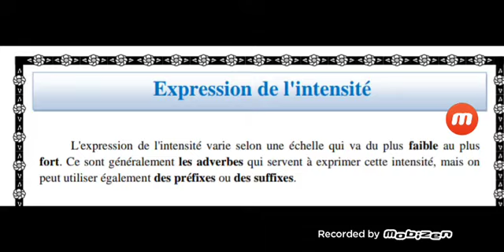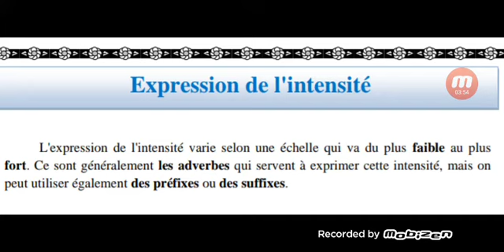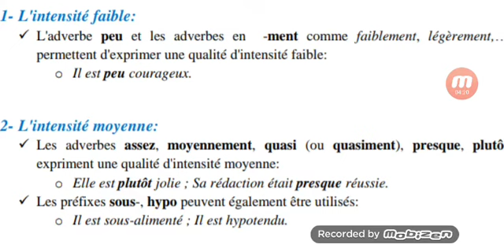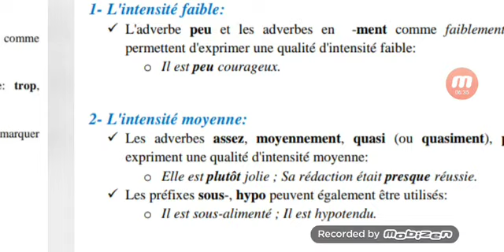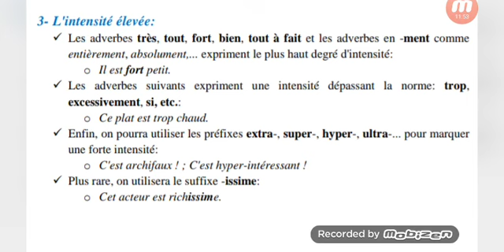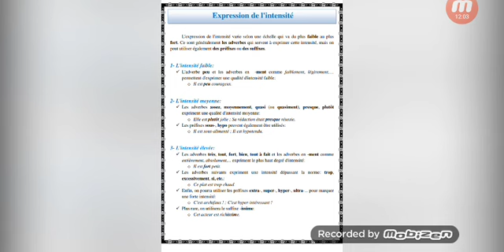Exprimer l'intensité 2apic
Faraday Junior